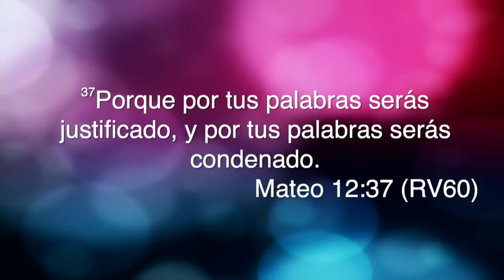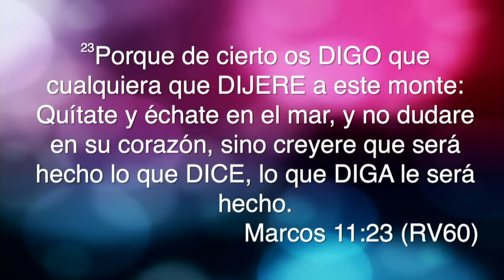Las Palabras en una Familia